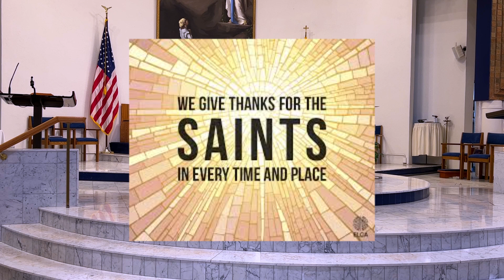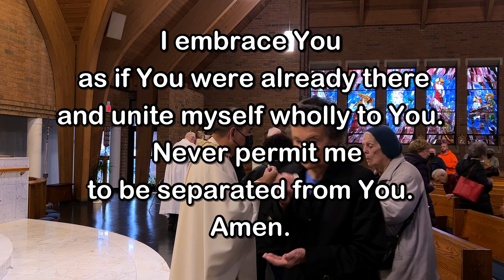Daily Mass - Tuesday, November 1, 2022 - Fr. Andiy Egargo, Our Lady of Lourdes Church.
Fr. Andiy Egargo, Our Lady of Lourdes Church, Massapequa Park, NY.  Video, Editing & Post-production by Fr. Kevin Thompson, Music by Matthew Bayen, Melissa Visconti and Elizabeth Woods.

May your days be filled with Holiness, Peace and Joy!